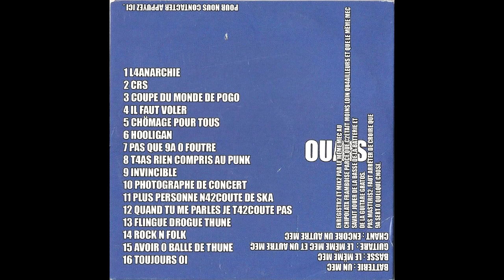09. POESIE ZERO - INVINCIBLE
POESIE ZERO
Titre: INVINCIBLE
4ème Album POESIE ZERO 2016